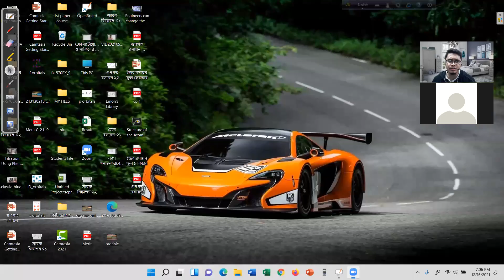লেকচার ১০ নার্নস্টের সূত্রের অনেক ম্যাথ